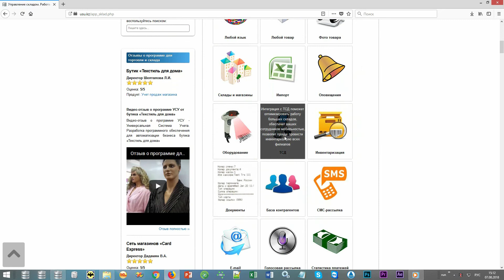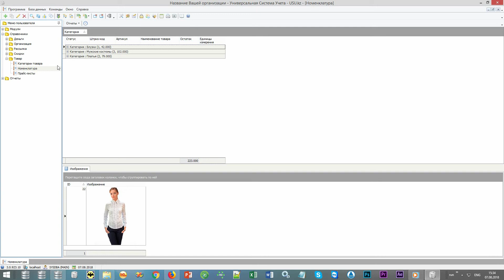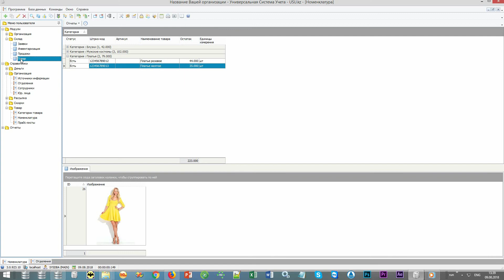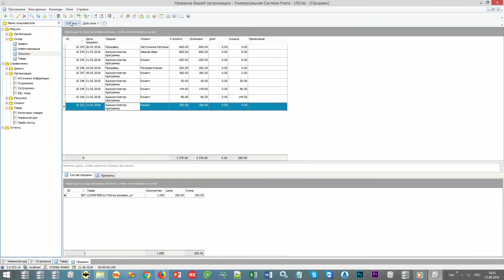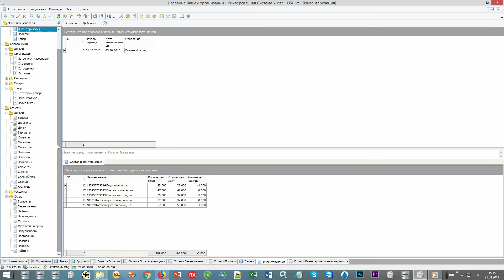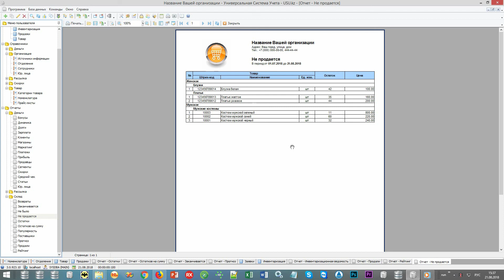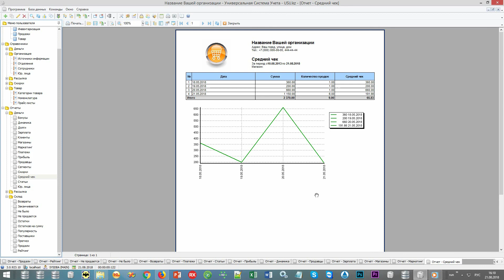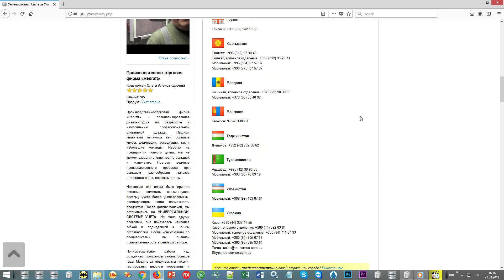Таблица учета склада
Управление складом требует соблюдения предельной точности при проведении операций, и таблица учета склада в Excel не является надежным инструментом, так как не исключает ручного режима работы. Для ведения складской деятельности на любом предприятии, будь то логистика или торговля, необходимо использовать автоматизированную программу для осуществления любых расчетов и отслеживания остатков товарно-материальных ценностей на складах. Только с помощью наглядных электронных таблиц, которые оперативно обновляют информацию об изменениях в структуре запасов, удается выстроить эффективную систему снабжения на предприятии. Примерами подобных программ могут служить 1С или MS Dynamics, однако они отличаются сложностью и не во всем учитывают специфику деятельности каждой компании. Для максимальной эффективности использования выбранное программное обеспечение должно соответствовать особенностям и требованиям к учету заказчика.

Софт «Универсальная Система Учета» удачным образом объединяет в себе многофункциональность, удобство в использовании, наглядность интерфейса и гибкость компьютерных настроек – все, что сделает работу пользователей проще и оперативнее. В отличие от приложения MS Excel, в нашей программе настроен автоматизированный режим расчетов, а также аналитики и документооборота, чтобы вам не приходилось тратить рабочее время на проверку корректности используемых данных. Вы можете работать с различными таблицами для отслеживания закупки, перемещения, продажи или списания каждого вида товарных запасов в разрезе отдельных номенклатурных позиций, подгрупп или групп, контроля остатков материалов и продукции на складе и своевременного приобретения товаров. Конфигурации программного обеспечения будут настроены с учетом запросов пользователей, поэтому вам будет предоставлен индивидуальный подход к решению ваших бизнес-задач. Информационная емкость системы позволяет организовать работу любого количества складов и филиалов и осуществлять контроль за выполняемыми в них операциями. Для примера использования функций ПО УСУ вы можете скачать демонстрационную версию программы, которая доступна на нашем веб-сайте.